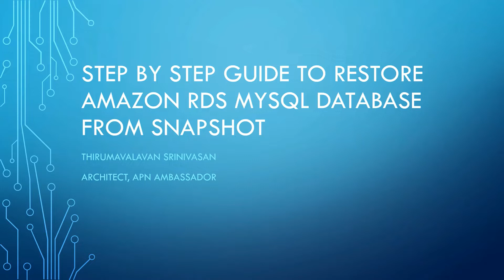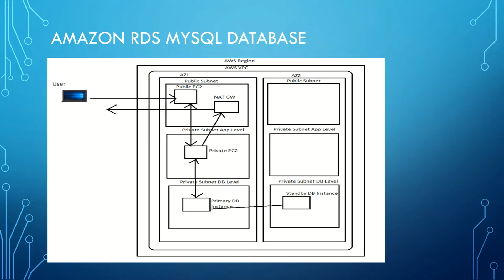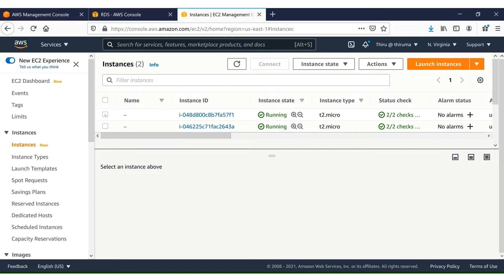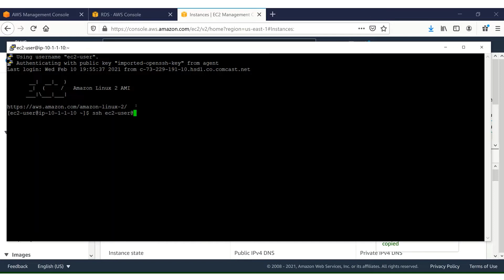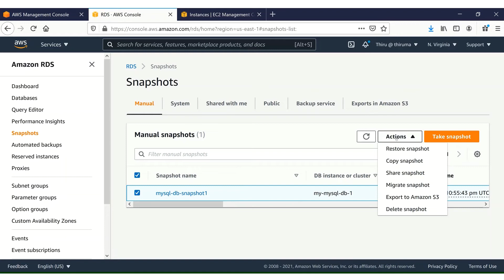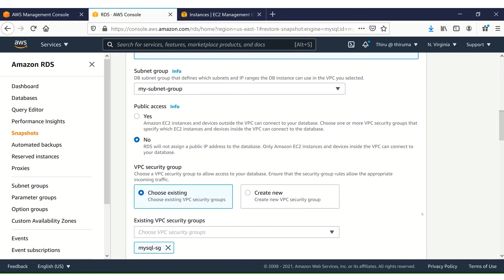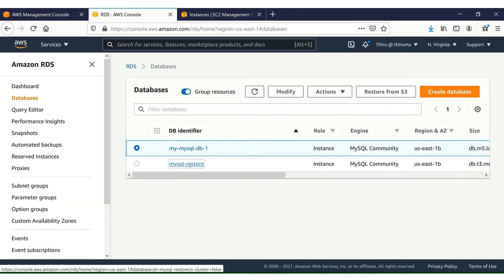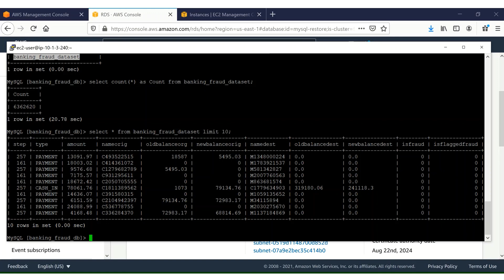Step by Step Guide to Restore Amazon RDS MySQL database from Snapshot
Video by Tech With Thiru.